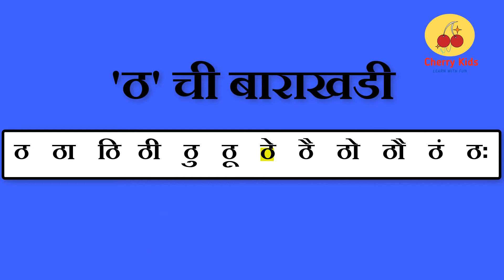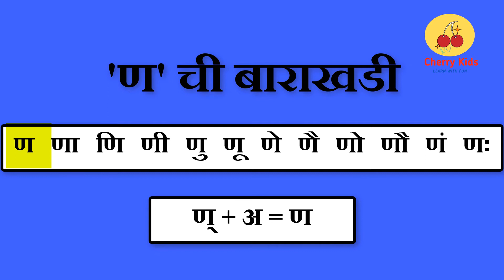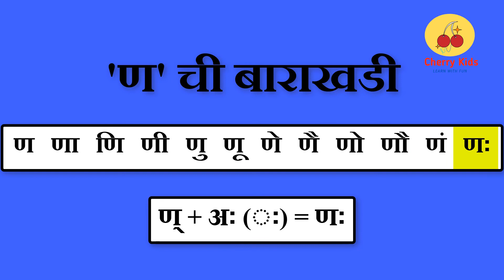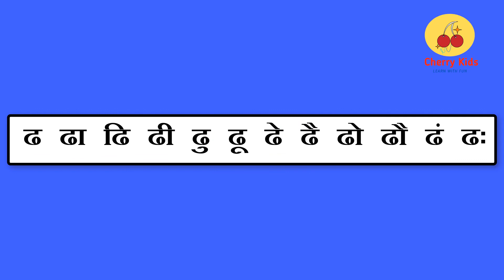Barakhadi ट ते ण |बाराखडी ट ते ण |मराठी बाराखडी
Hi All,

This video will help you learn Marathi Barakhadi from marathi alphabets 'ट to ण'.